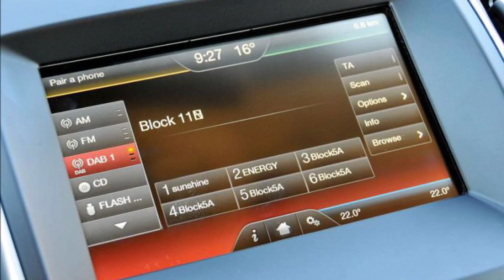2019 FORD S-MAX Review Rendered Price Specs Release Date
AliExpress Best Products 2019 Ford S-Max Review Rendered Price Specs Release Date.
2019 Ford S-Max Price $38,500 MSRP.